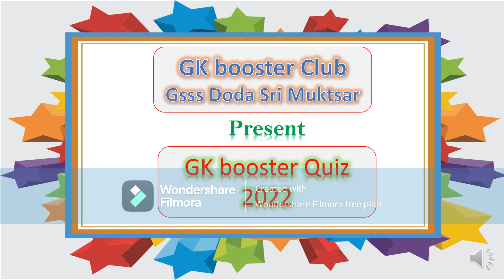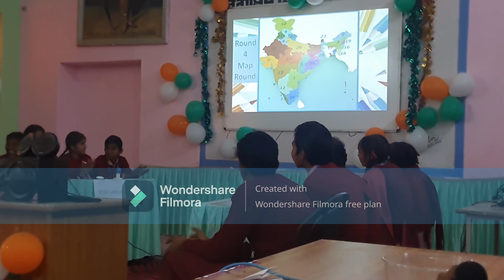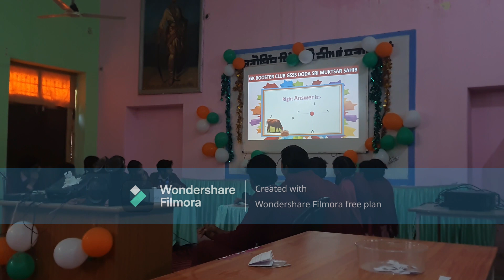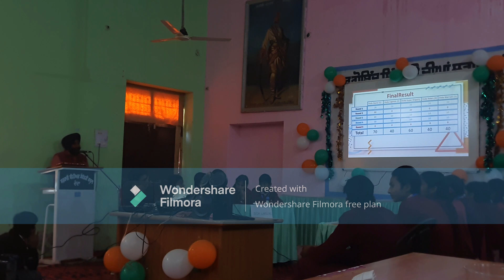Gk Based Quiz @ Gk Booster